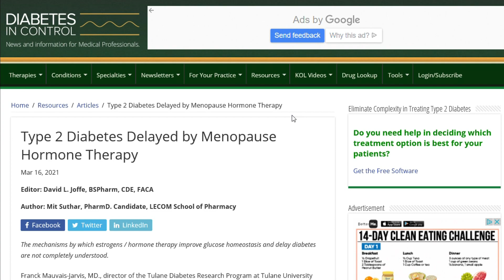Estrogen improves Diabetes in women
Studies show that Estrogen can help improve the health in women with DIabetes.